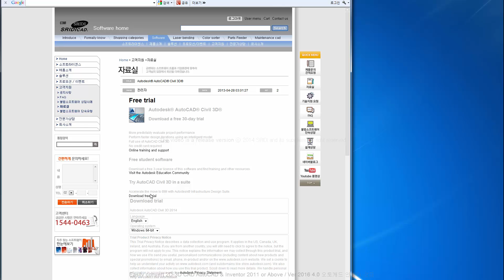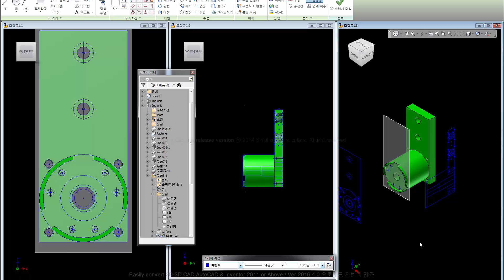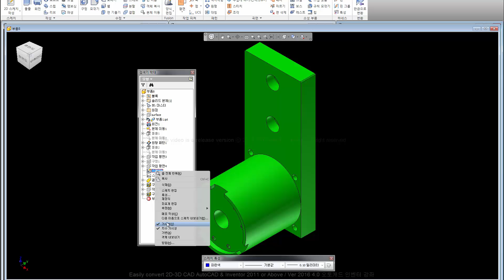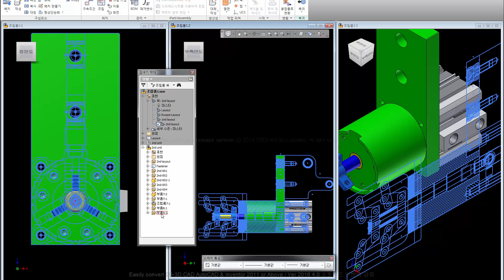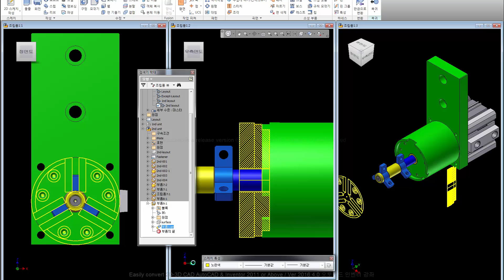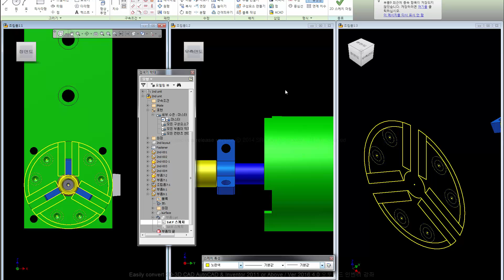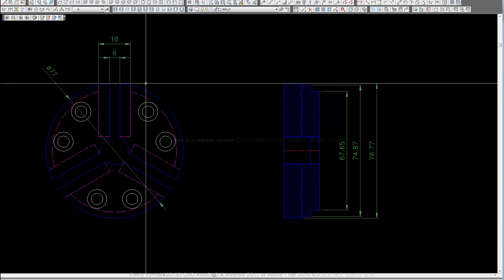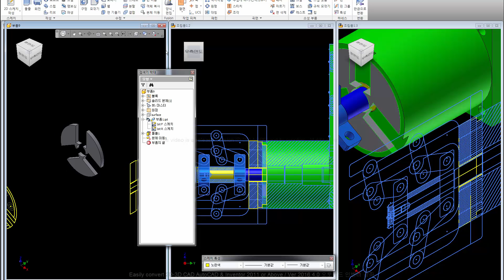기계캐드, cad 계약직, 캐드 가능자-SRIDI-Parallel-3 Finger Ver 5.0-008 Full HD1080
3d 설계 표준화 구축, 기간:12주(주3일), 대상:인턴 및 신입, 소프트: Cad & Inventor & Vault

"소스 파일과 함께 감상하세요."
"구매자에게만 드리는 혜택을 누려보세요."
"Watch with the source file."
"Enjoy the benefits offering buyers only."

바로가기
1. SRIDI에서 구매

2. 옥션,지마켓에서 구매

*위의 오픈 마켓에서의 구매를 권장합니다.

3. 결재